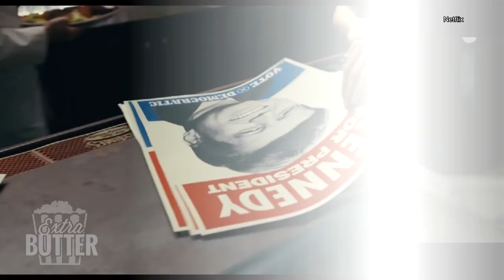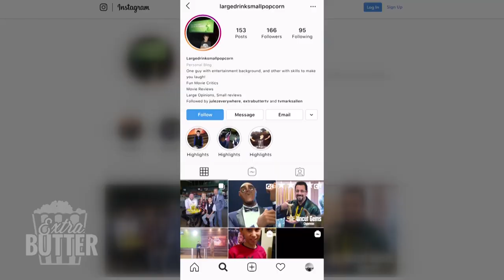Star Wars, Cats, Little Women, Spies & Our Favorite Movies of 2019 | Extra Butter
Extra Butter talks about the big hits and bombs at the holiday box office - including 'Star Wars: The Rise of Skywalker,' 'Cats,' 'Little Women,' and 'Spies in Disguise.' Plus, a look back at our favorite movies of 2019 including 'Once Upon a Time in Hollywood,' 'Jojo Rabbit,' '1917,' 'Us' and 'The Irishman.'